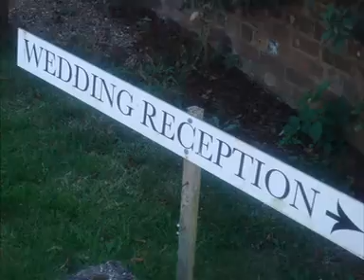Kasia & Graeme's Wedding Day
Slideshow shown at Kasia and Graeme's Wedding